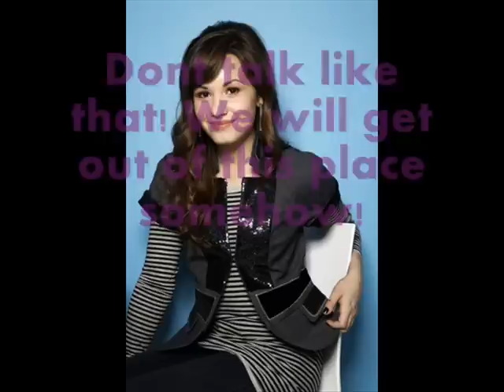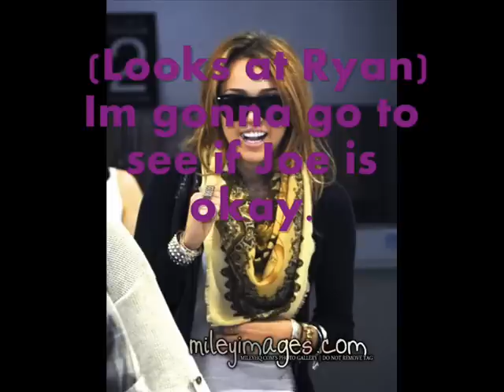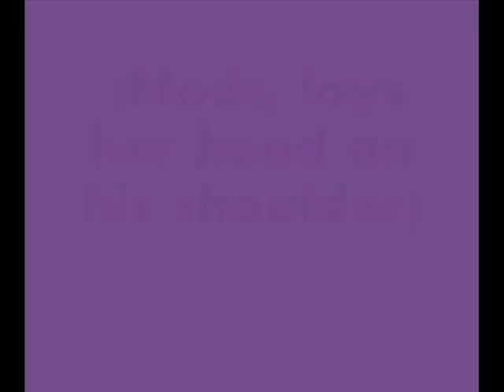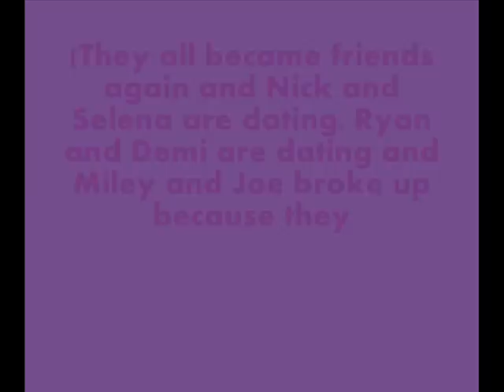Lost Without You 5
I am borrowing a computer, so for now, i can upload episodes :) It's very small though-.-
But it works^^
Joe: (Looks up at her and smiles)
Miley: (Looks down at him) Why are you smiling?
Joe: How could i not? (Smiles and takes his hand around her neck, pulls her down to him and kisses her)
Ryan: (Rolls his eyes) I liked it better when you we're fighting.
Joe: (Pulls away and looks at him) Shut up, man.

Miley: (Wakes up and sees Ryan is up and walks over to him and sits down next to him) So... what's going on with you and your love life?
Ryan: (Looks at her) That's none of your buisniss.
Miley: (Sighs) Ryan, stop the act. We're all tired of it.
Ryan: Im tired of you too.
Miley: (Sighs) Ryan...i miss you. As a friend.
Ryan: (Looks up at her) I miss you too...
Miley: (Smiles and hugs him)
Joe: (Wakes up and looks at them, jealous) What's going on?
Miley: (Looks at him) Me and Ryan are friends again. (Smiles and pulls away from the hug)
Joe: Oh really? Cool. (Pulls Miley over to him and kisses her check)
Miley: (Smiles)

(Soon they are all up)

Nick: Guys?
Miley: Yeah?
Nick: We're out of food..
Demi: WHAT?!
Selena: What are we gonna do now?
Miley: (Looks down) We're going to die..
Joe: Dont talk like that! We will get out of this place somehow!
Demi: How?!
Joe: (Looks down)
Demi: That's what i thought!
Joe: Will you shut up?! Your not making it any better here, you slut!
Demi: I cant believe i actually thought we all could be friends again! Your all losers!
Selena: Dem-
Demi: Shut the fuck up! I hate all of you! (Walks away)
Nick: (Looks at Joe, sighs) Why did you do that?
Joe: Oh, so this is all my fault?! Well, arlight, i wont be bother any of you anymore! (Walks away)
Selena: Nick, that was kind of mean...
Nick: Your taking his side?
Selena: Im on no ones side, i just thin-
Ryan: No one cares what you think!
Nick: Guys, jus-
Selena: No, Demi is right. We are not meant to be friends, we fight way too much. (Walks away)
Nick: (Sighs and walks away)
Miley: (Looks at Ryan) Im gonna go to see if Joe is okay.
Ryan: Ohyeah, your boyfriend is the only one here you care about.
Miley: That's not true and you know that, Ryan. (Walks over to Joe) Joey?
Joe: (Doesnt look at her) What?
Miley: (Sits down next to him, sighs) We shouldnt be together, should we?
Joe: (Looks at her) What?
Miley: Face it, we are all fighting and im not sure i can handle...getting mad at you again.
Joe: (Wraps her arms around her) We will find a way.
Miley: (Nods, lays her head on his shoulder)

(A few days later)

Demi: Im so..hungry...
Ryan: (Looks at Demi laying on the ground, feels bad for her)
Miley: (Lays in Joe's lap, looking at him) Joe...we're not gonna make this, so i just wanted to say for the last time that i love you. (Looks at everyone else) Sorry for everything i did.
Selena: Im sorry too.
Nick: Stop talking like we're gonna die.
Demi: But we are..
Joe: Maybe not. (Looks up)
Ryan: What do you mean?
Joe: Look! (Points)

(They all look up)

Selena: Is that a plane?
Nick: Yes! (Stands up with all the strength he got and jumps up and down)

(They lands on the Island and they runs on the plane)

(Nick and Selena are dating, Ryan and Demi are dating and Miley and Joe broke up because they had a fight)

Miley: (Takes books out of her locker)
Joe: (Walking and talks with his friends)
Miley: (Looks at him of the corner of his eyes, looks down)
Joe: (Looks at Miley) I'll talk to you later. (Walks up to her) Hey...
Miley: (Closes her locker and looks at him) Hey...
Joe: Glad to be home?
Miley: Yeah...it's good to be home.
Joe: Not that good for me.
Miley: Why not?
Joe: Well, when we we're on the Island, it brought us together.
Miley: And here it brings us apart...
Joe: It doesnt have to be that way. I love you, Miley.
Miley: I love you too.
Joe: (Smiles and kisses her, then pulls away) You know, i know a pretty good janitor closet.
Miley: Joey, in school?
Joe: (Smirks)
Miley: (Smiles and walks in the janitor closet with Joe)

The end.